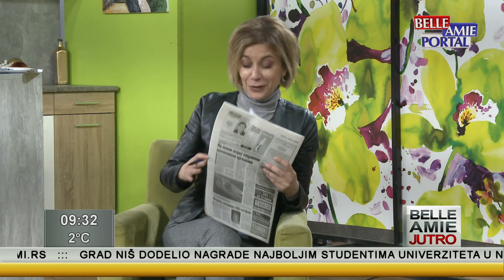Belle Amie Jutro 01.02.2023.